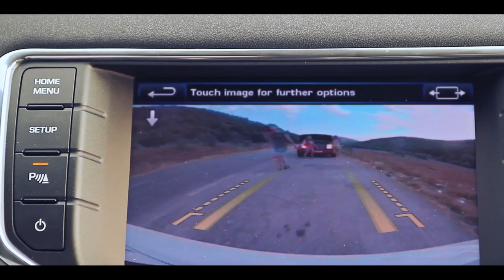Teuta Shabani - Figher . slowly . burning ( Official Video ) HD